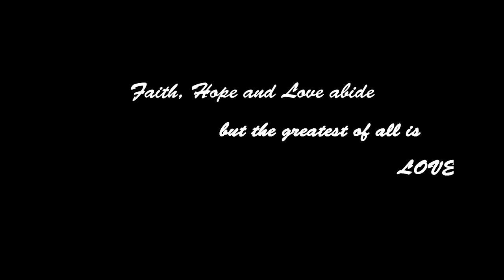Courtney and Michael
Beautiful summer wedding in Red House, Virginia